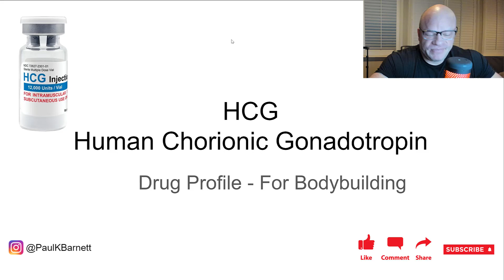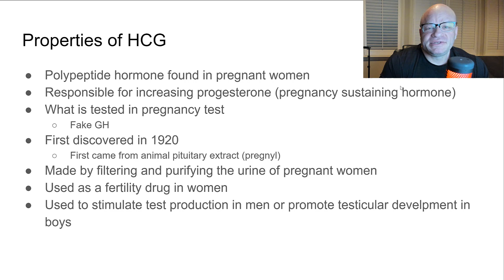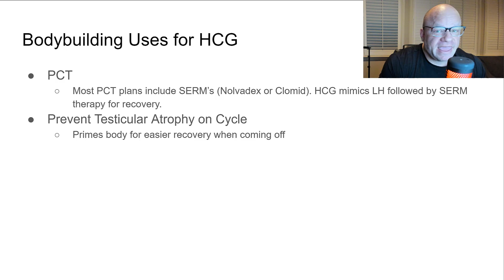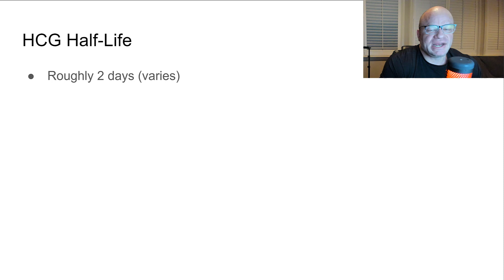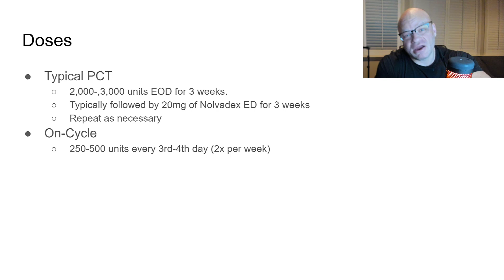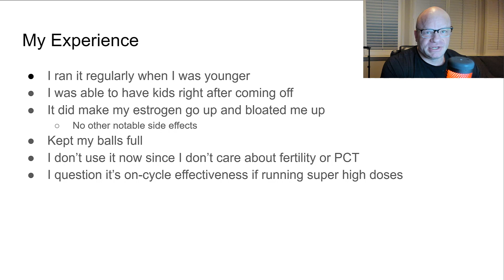Human Chorionic Gonadotropin (HCG) - Drug Profile for Bodybuilding - Anabolic Bodybuilding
Human Chorionic Gonadotropin (HCG) is commonly used in bodybuilding for Post Cycle Therapy (PCT) to recover natural testosterone production. In this video, we will review HCG, how it is used and its  properties.